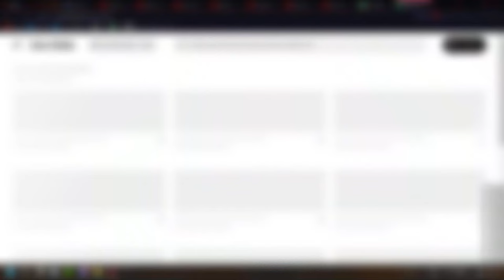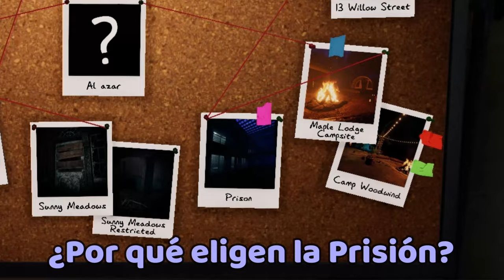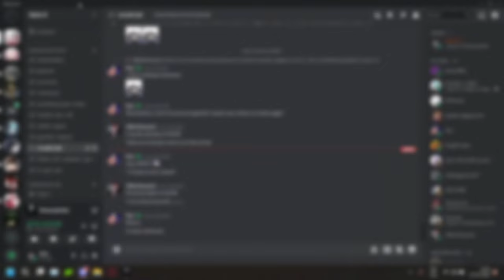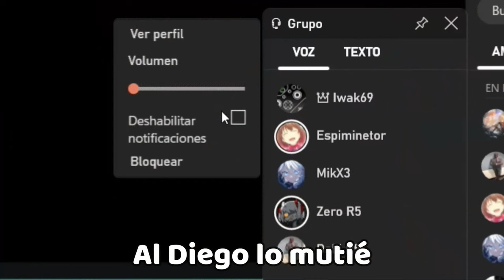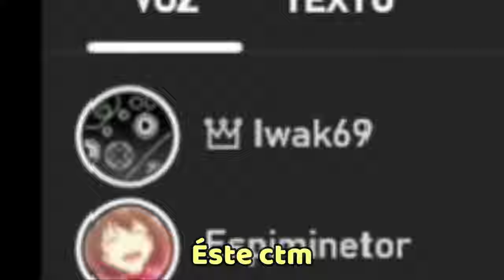Phasmophobia GRACIOSO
"Especial" de Halloween Jugando Phasmophobia con los Panas por la semana del Terror de Jordi Wild XD (no).

Típico grupo de Chilenos hablando weas

Comenten sus partes Favoritas por si se repite un video de éste estilo para otra ocasión XD.